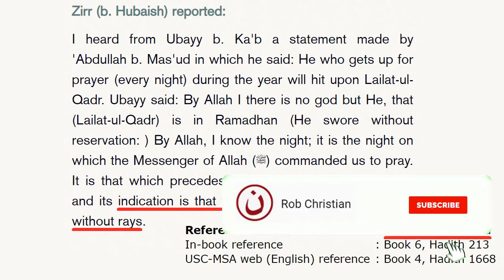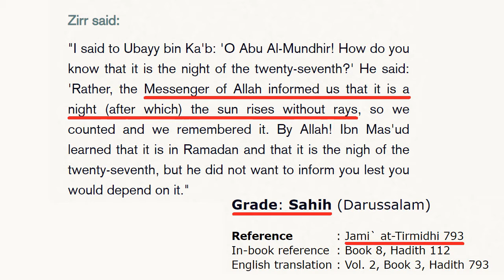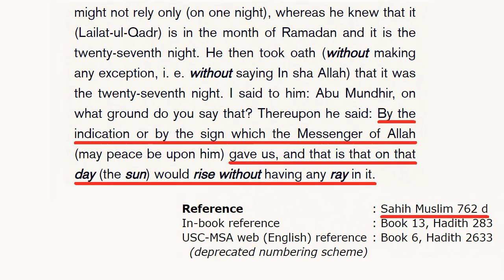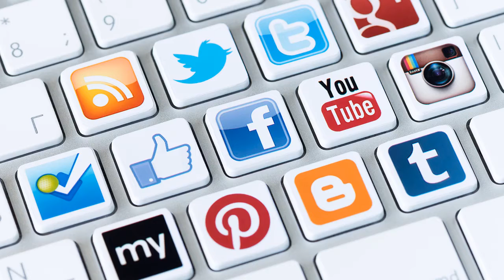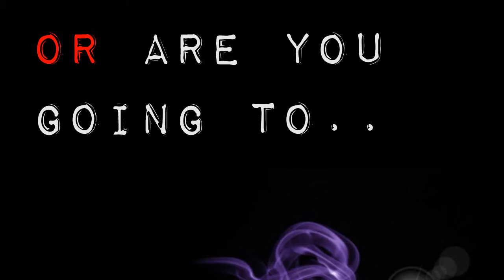Rob Christian - MUST WATCH Muhammed's Wisdom About The Sun